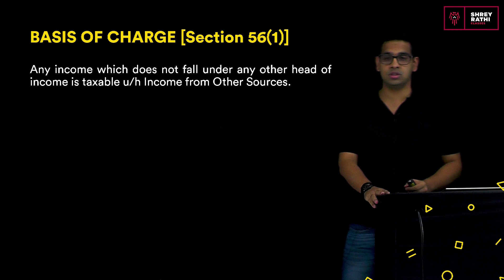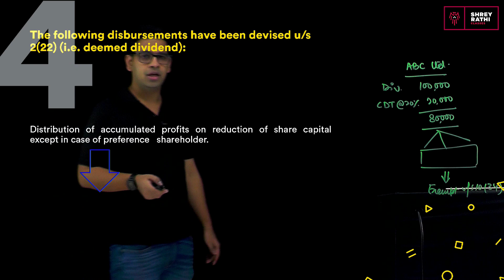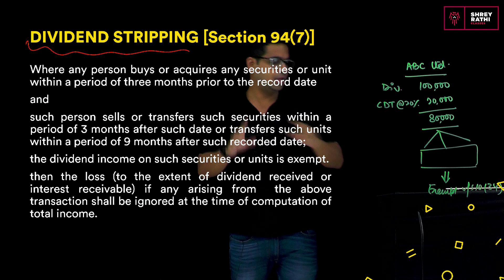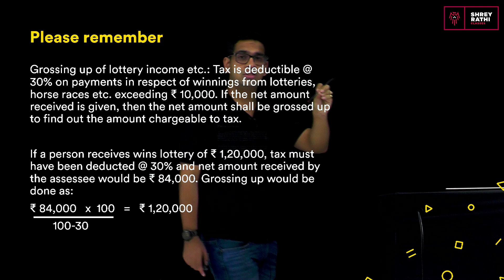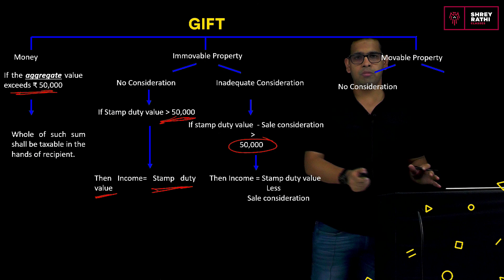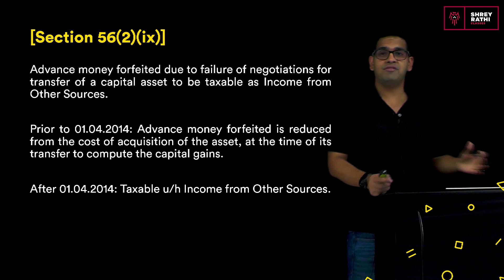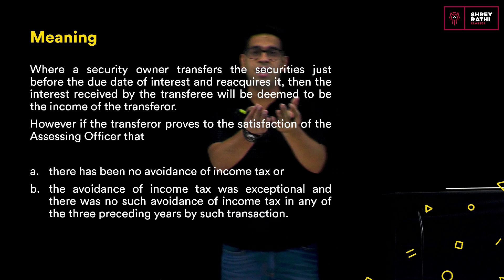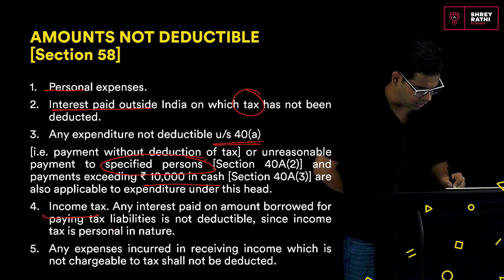Revision of Income from Other Sources AY 2018-19 for November 2018 | CA Inter Taxation | Shrey Rathi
In this Session, Shrey Rathi will be discussing about Revision of Income from Other Sources. Watch the entire video to learn more about Revision of Income from Other Sources which will help you crack CA Intermediate. Let’s Crack It!

Welcome to Unacademy CA Intermediate Channel, your one-stop solution for all Intermediate Exams. India’s Top Educators will be teaching you daily on this channel. We will cover the entire syllabus, strategy, updates, and notifications which will help you to crack the Intermediate exams.

1. Learn from your favourite teacher
2. Dedicated DOUBT sessions
3. One Subscription, Unlimited Access
4. Real-time interaction with Teachers
5. You can ask doubts in the live class
6. Limited students
7. Download the videos & watch offline